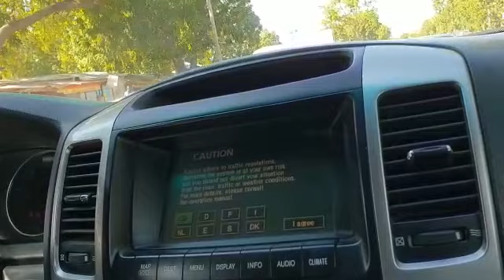الطرق فى الكاميرون ( 5 ) Roads in Cameron